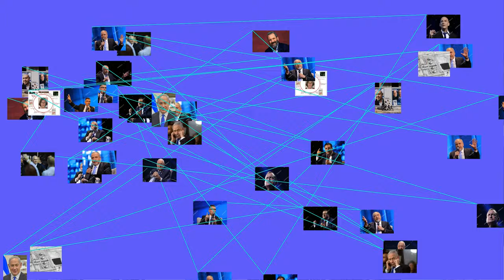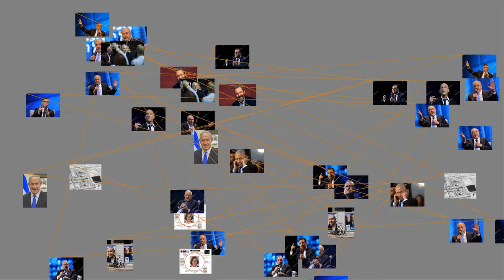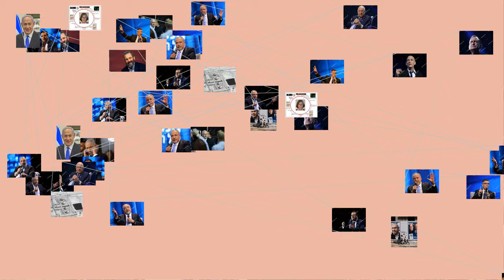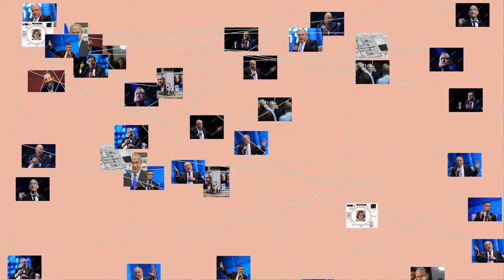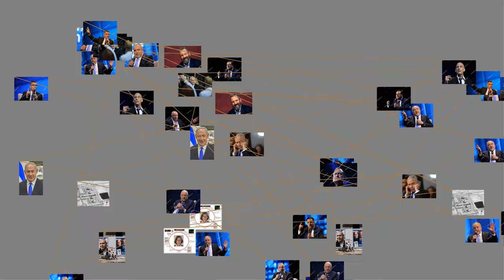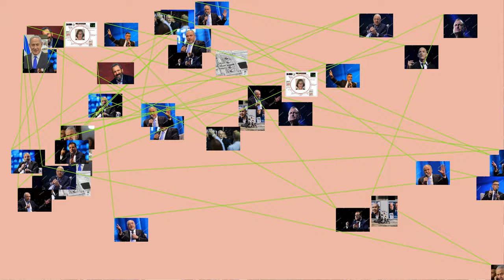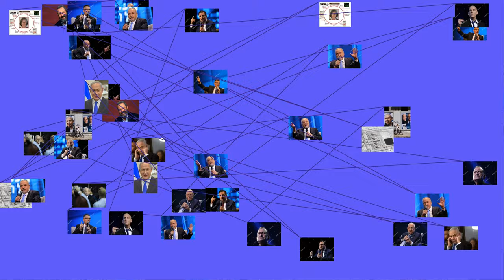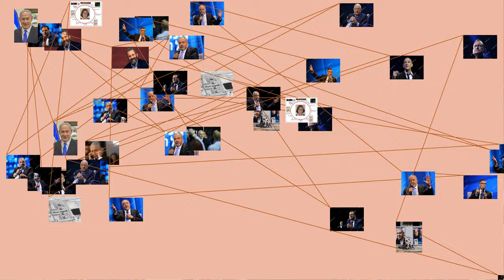MUST WATCH: Snap legislative elections were held in Israel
Snap legislative elections were held in Israel on 17 September 2019 to elect the 120 members of the twenty-second Knesset. Following the prior elections in April, incumbent Prime Minister Benjamin Netanyahu failed to form a governing coalition, the first such failure in Israeli history. On 30 May, the Knesset voted to dissolve itself and trigger new elections, in order to prevent Blue and White party leader Benny Gantz from being appointed Prime Minister-designate. This election was the first time that the Knesset voted to dissolve itself before a government had been formed.
Background
Further information: Thirty-fourth government of Israel, April 2019 Israeli legislative election, and List of members of the twenty-first Knesset
Following the April 2019 elections, Likud leader and incumbent Prime Minister Benjamin Netanyahu had until the end of 29 May to form a governing coalition, including a two-week extension granted by President Reuven Rivlin. Though the deadline passed without a coalition being formed and Rivlin would have been tasked with appointing a new Prime Minister-designate, presumed to be Blue and White party head Benny Gantz, Netanyahu successfully pushed to dissolve the Knesset to avoid this.
Negotiations between Netanyahu and a number of potential coalition partners stalled. One sticking point between Netanyahu and Yisrael Beitenu leader Avigdor Lieberman was the passage of the draft law, which is opposed by the Haredi parties in the coalition. The law would remove the current exemption of yeshiva students from conscription. Netanyahu needed both Yisrael Beitenu and the Haredi parties in his coalition in order to have enough seats to form a majority.
As an alternative, Netanyahu approached Labor about the possibility of their support, but they rejected the offer. Meanwhile, Netanyahu's legal troubles overshadowed further possible coalition negotiations, with Blue and White refusing to work with him in the circumstances. The new elections also mean that Netanyahu's proposed immunity law cannot proceed for now.
On 28 May, the Knesset passed on first reading a bill which would dissolve the Knesset and force a snap election. This move was intended to place additional pressure on coalition partners to reach an agreement in time, as well as to prevent Gantz from being given the opportunity to put together a coalition should the deadline pass. Later that day, the committee approved the bill for second and third reading.
Late in the evening on 29 May, it was announced that talks had failed. That night, and into the morning of 30 May, the Knesset passed second and third readings of the bill to dissolve itself and force a snap election with a vote of 74 in favour to 45 against. The 45 votes against the resolution came from the entire membership of three parties: the Blue and White alliance (35 votes), Labor party (6 votes), and the Meretz party (4 votes). All other Knesset members voted for the resolution, with the exception of Roy Folkman, who was absent.
The date for the election was set for 17 September.
Electoral system
Further information: Elections in Israel
The 120 seats in the Knesset are elected by closed list proportional representation in a single nationwide constituency. The electoral threshold for the election is 3.25%. In most cases, this implies a minimum party size of four seats, but it is mathematically possible for a party to pass the electoral threshold and have only three seats (since 3.25% of 120 members = 3.9 members).
Surplus-vote agreements
Further information: D'Hondt method
Two parties can sign an agreement that allows them to compete for leftover seats as though they are running together on the same list. The Bader–Ofer method disproportionately favors larger lists, meaning that such an alliance is more likely to receive leftover seats than both of its comprising lists would be individually. If the alliance receives leftover seats, the Bader–Ofer calculation is then applied privately, to determine how the seats are divided among the two allied lists. The following agreements were signed by parties prior to the election:
Yamina and Likud
Democratic Union and Labor-Gesher
United Torah Judaism and Shas
Blue and White and Yisrael Beiteinu
Parties
For a more comprehensive list, see Party lists for the September 2019 Israeli legislative election.
See also: List of political parties in Israel
Parliamentary factions
The table below lists the parliamentary factions represented in the 21st Knesset.